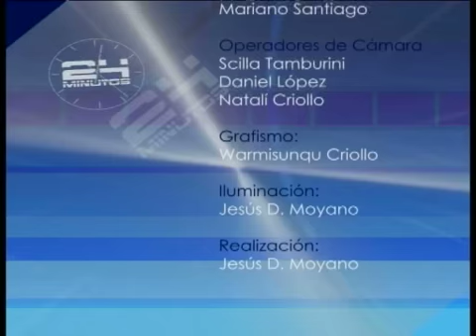24 MINUTOS AXARQUIA 24 TELEVISION-ENTREVISTA A ANGEL RAMIREZ (20-01-2009)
Programa 24 Minutos de Axarquia 24 Television, Presenta Mariano Santiago. Entrevista a Angel Ramírez, Gerente Fundación Cueva de Nerja